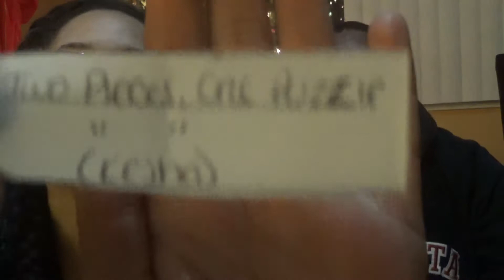Holiday Giveaway WINNER!!!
...READ ME...

Congrats to our very special WINNER & please help us get to know YOU more!! Please send in your pics (with names included) by email or mail (listed below).

We would love to be able to see and display our extended families beautiful faces in our home as a constant source of inspiration & thankfulness to know every one of you!! We couldn't do this without ya'll so thank you for your participation in advance!! It is truly greatly appreciated!!

Write to us-we'd love to hear from you!!

We promise to acknowledge & respond to all our FamMail!!

xoxo,
Chelsea, Chris & Family